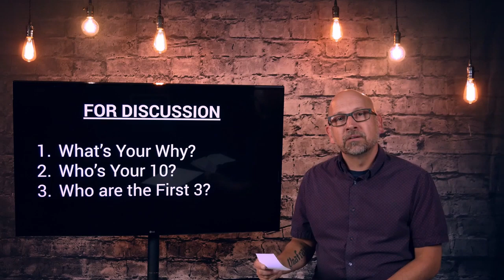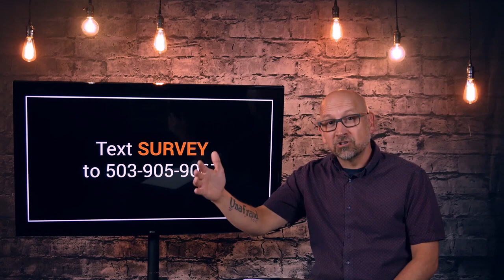Waze Week 2 - The Sway Of "They"